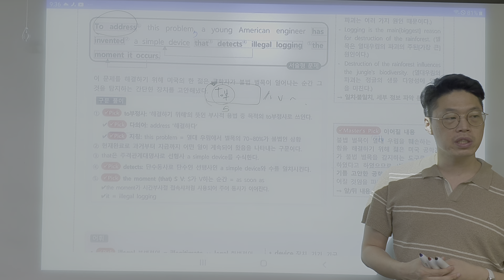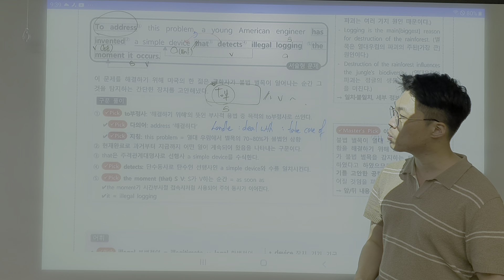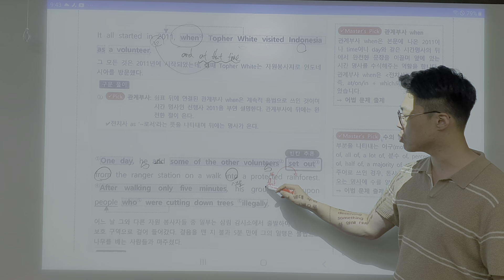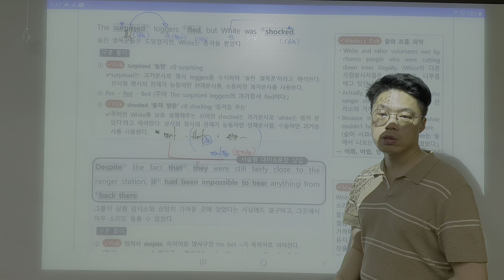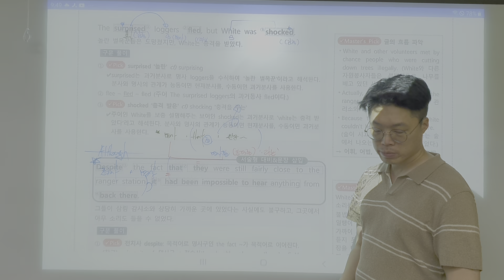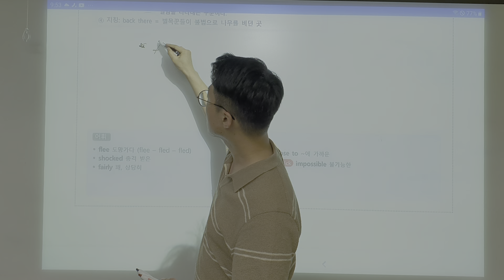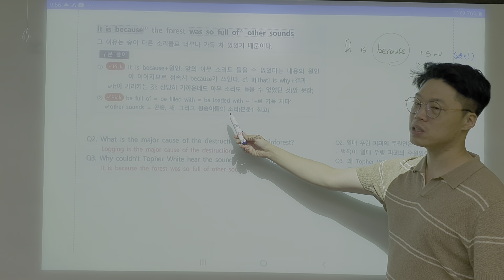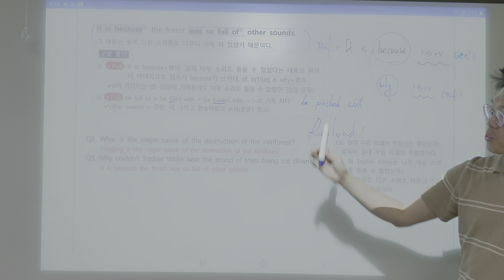백현고1 교과 3과 (18p) 7/17 수업 part 5